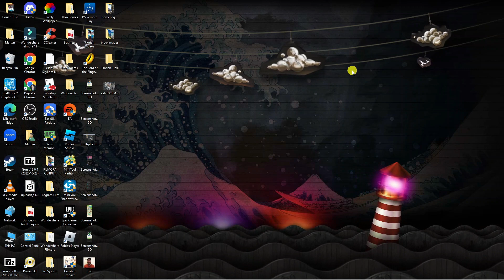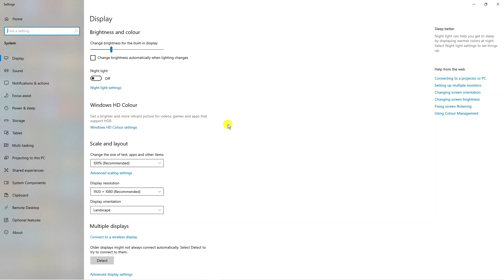How To Put Your Display Settings On Default Windows 10